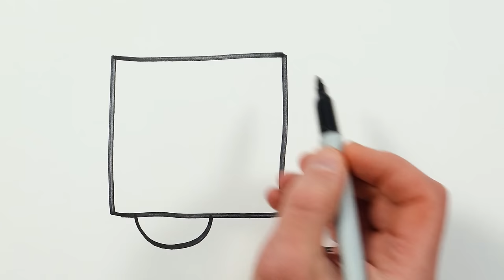Ice Cream Truck Drawing, Painting, Coloring for Kids and Toddlers | Learn Vehicles